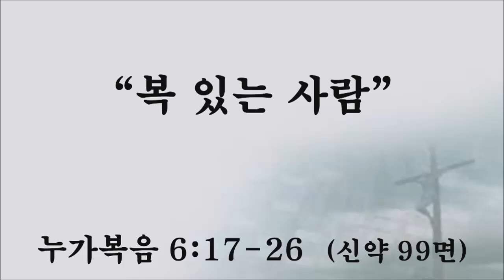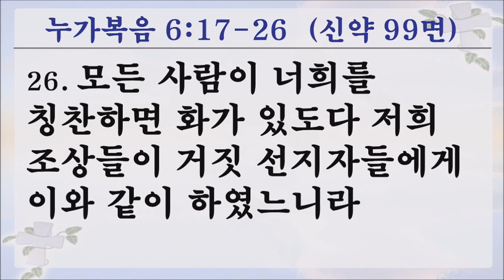042016 수요예배 말씀